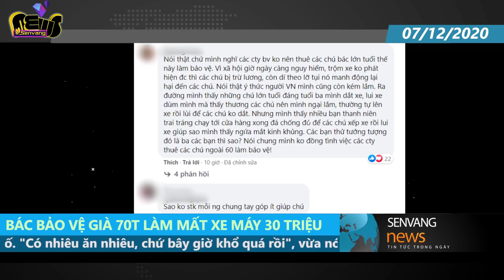Bác bảo vệ già - Và những tấm lòng vàng